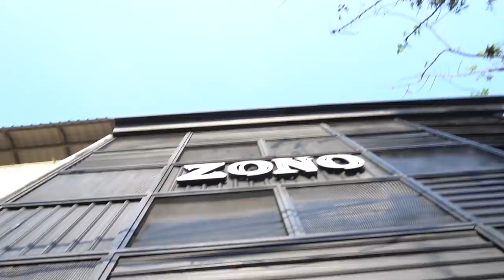តែងខ្លួនទុកចូលឆ្នាំ! [Bunleng Vlog]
ទៅទិញខោអាវទុកចូលឆ្នាំហ្នឹងណា!!!​ អ្នកណាចង់ទិញអី ទៅទិញអោយហើយទាន់មាន discount xD

Editing/Gaming PC: V-Tech Gaming Center
GoPro mounts: Pro Mounts Cambodia
Camera Vlog: Leng kheang / ឡេងឃាង